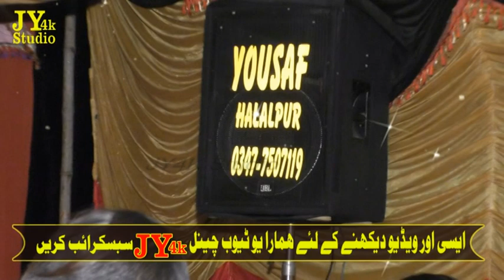Asaf Ali Sagar !!Sarfraz Fazi Naseerpur !!Punjabi Goon Mahiye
Punjabi Goon Mahiye
Urdu Goon Mahiye
Video Goon Mahiye
2023 Goon Mahiye
Old Goon Mahiye
Pakistani Goon Mahiye
Goun Mahiye
JY 4K Studio
Asaf Ali Sagar Goon Mahiye
Social Media -

Pakistani Goon Mahiye Video

Credit -JY 4K Studio